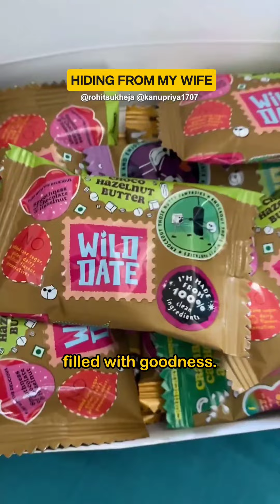Wild Date x Rohit Sukheja